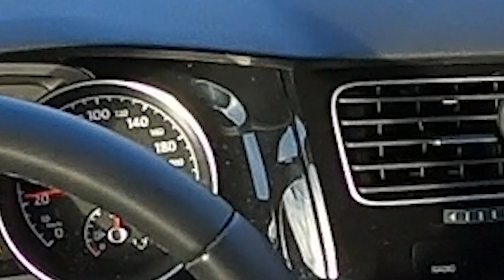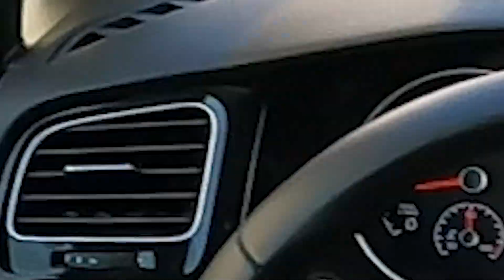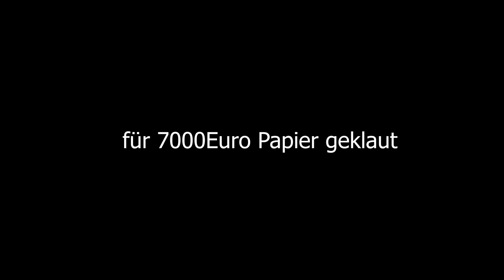Bei jeder ROTEN AMPEL muss ich END OF SANITY trinken | Chabo